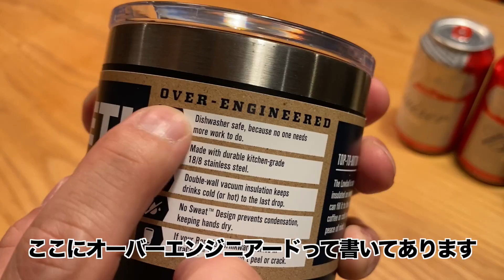【キャンプ道具紹介】最強の保冷性能！イエティのランブラーシリーズを紹介 YETI coolers gear review.Rambler Colster,Lowball,Half gallon jug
CAMPSHOWです。

イエティクーラーの魅力はクーラーボックスだけじゃありません。
もっとYETIのことを知ってほしいのでこの動画を作りました。
イエティの保冷タンブラーやインスレートボトル、ジャグのラインナップ、ランブラーシリーズを紹介します。
1.yeti rambler colster
2.yeti rambler lowball
3.yeti rambler half gallon jug

【使用機材】
撮影 iPhone11ProMax
編集 iPhone11ProMax/iMovie
三脚 SLIK スプリントL110

タンドラ45
【キャンプ道具紹介】イエティ タンドラ45の保冷力を真夏の暑さの中で検証。YETI cooler TUNDRA 45 TEST.

バケツ
【キャンプ道具紹介】YETIロードアウト 絶対壊れないアウトドア最強のバケツ イエティクーラー YETI coolers LoadOut Bucket and accessories review.

道具箱
【キャンプ道具紹介】YETI LoadOut GoBox 30 Review.ついに日本上陸！頑丈すぎてカッコよすぎる最強ギアボックスを紹介します。